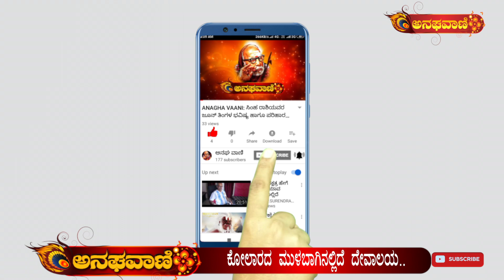ಇದು ಅಪರೂಪದ ಗರುಡಸ್ವಾಮಿ ದೇವಾಲಯ..ಇಲ್ಲಿದೆ ಈ ದೇವಾಲಯದ ಚಿದಂಬರ ರಹಸ್ಯ.. | ANAGHA VAANI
ಇದು ಅಪರೂಪದ ಗರುಡಸ್ವಾಮಿ ದೇವಾಲಯ..ಇಲ್ಲಿದೆ ಈ ದೇವಾಲಯದ ಚಿದಂಬರ ರಹಸ್ಯ..